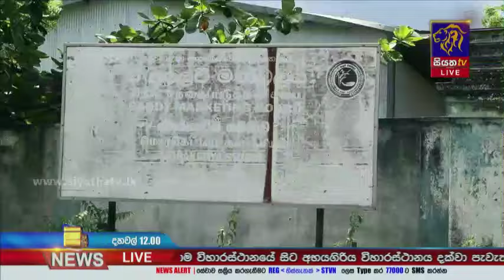චීන ජාතිකයන් පිරිසක් වී ගබඩාවක යතුරු රැගෙන යයි | Siyatha News